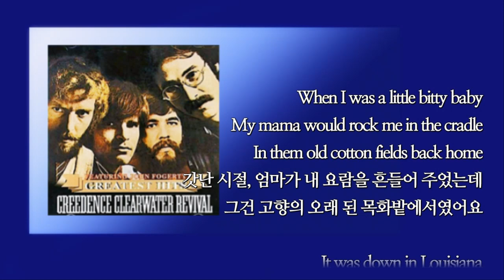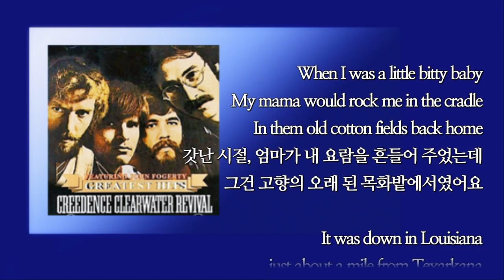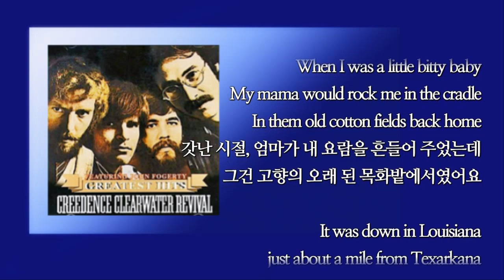Cotton Field / CCR (with Lyrics & 가사 번역, 1970)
Title Song / Cotton Field(1970, 목화밭)
Artist / CCR (씨씨알)

** CCR (Creedence Clearwater Revival),
 . 미국 4인조 록그룹 밴드
     -John Fogerty(1945~)
     -Stuart Cook(1945~)
     -Douglas Ray Clifford(1945~)
     -Thomas Fogerty(1941~1990)
  . 1959년
     미 캘리포니아주 El Cerrito에서
     "The Blue Velvets"라는 3인조 밴드 창단
 . 1960년
     4인조 밴드 결성
    "Thomas Fogerty &The Blue Velvets"
     로 그룹명 변경
 . 1961년
     싱글 앨범 "Come On Baby"
 . 1964년
    "The Golliwogs"로 그룹명 변경 후
      앨범 23장 발매
 . 1967년
    "Creedence Clearwater  Revival"로
     그룹명 변경
 . 1969년
    2집 앨범 "Bayou Country"
 . 1969년
    "Proud Mary" 미 빌보드 싱글차트 2위
 . 1972년
    7집 앨범 "Mardi Gras"
    (미 빌보드 12위) 발매 후 팀 해체
 . 대표곡
      "Have You Ever Seen The Rain"
      "Proud Mary"
      "Who'll Stop The Rain"